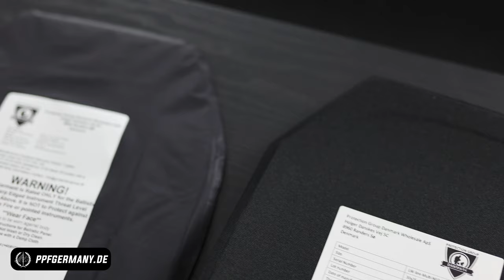Niklas stellt seinen Plattenträger vor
Durchbreche dein Plateau und lerne von den besten Trainern im Tactical Fitness Bereich. Profitiere von über 5 Jahren Erfahrung und 500+ betreuten Athleten, um deine Leistungsgrenze zu pulverisieren und in die Form deines Lebens zu kommen.

Buch dir jetzt ein kostenloses Beratungsgespräch bei uns!

💪🏼. Folge auch unseren Trainern!